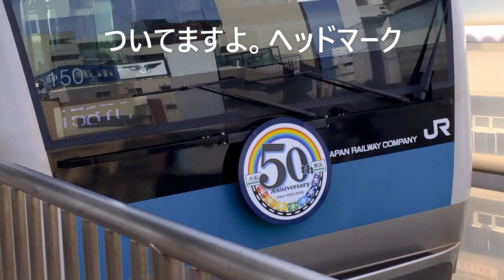【京浜東北線】根岸線全線開通50周年記念ヘッドマーク～リアはまた機会あればの巻～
9月中は走っているはずです。
皆さん暑いけど撮影してあげてください。